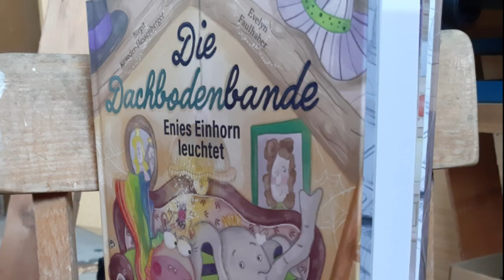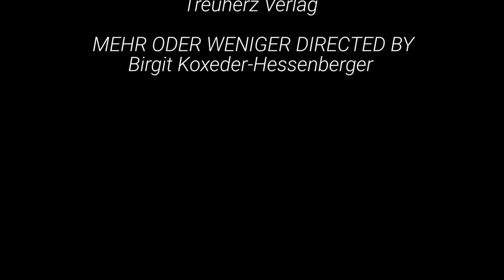"Pumbo ist ein Superheld“- Die Dachbodenbande - Sandra Kriechbaum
Es ist da! Das Lied zum Bilderbuch "Die Dachbodenbande". Hier findest du das E-Book mit den Gitarrenakkorden zu meinen Liedern

Das Lied:
Melodie & Text & produziert von Sandra Kriechbaum (instagram: sandraskinderlieder)
Mix/Mastering: Paul Schiff

Bilderbuch:
Autorin: Birgit Koxeder-Hessenberger
Illustratorin: Evelyn Faulhaber